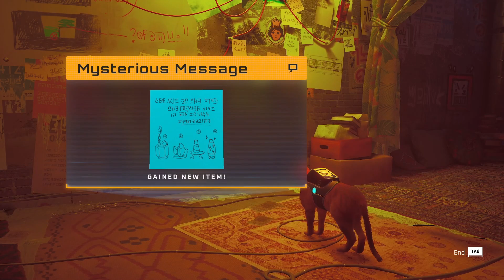Collecting the Battery for Clem | Stray Part 4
Part four is out and the final part will be out within the coming week. be ready.